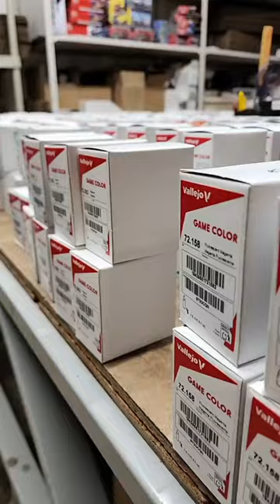The first wave of the NEW Vallejo Game color and Xpress paint lines are here! Magnificent!